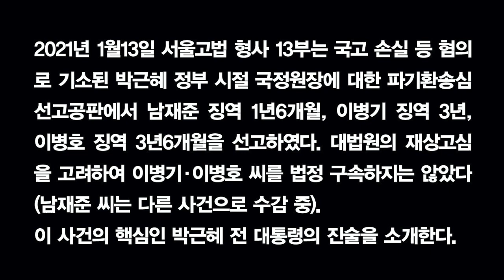옥중의 박근혜 - “기껏 제 옷 값 내려고 국정원 돈 받은 게 아닙니다”